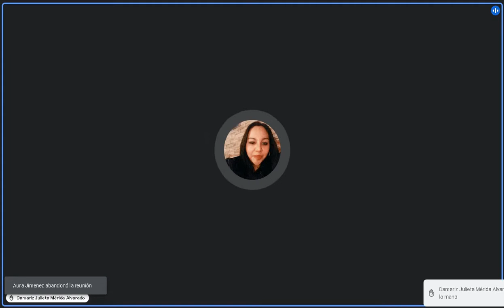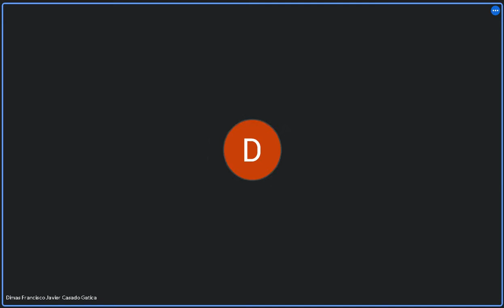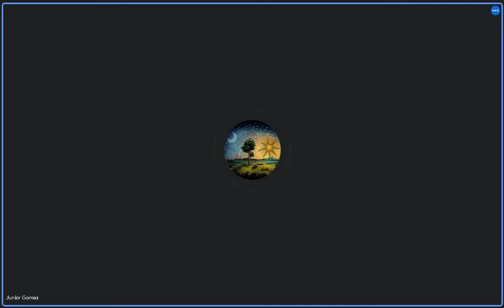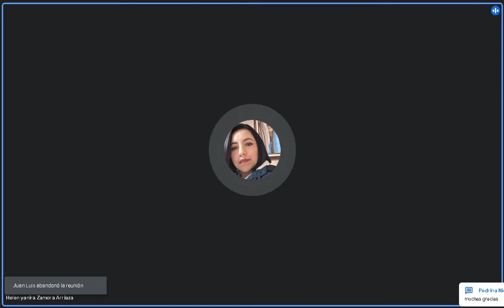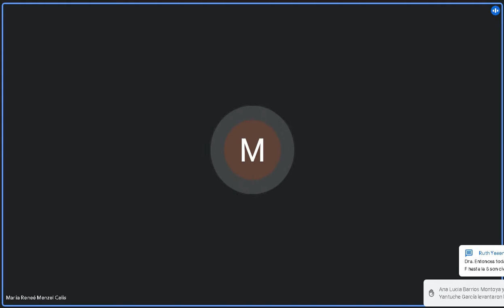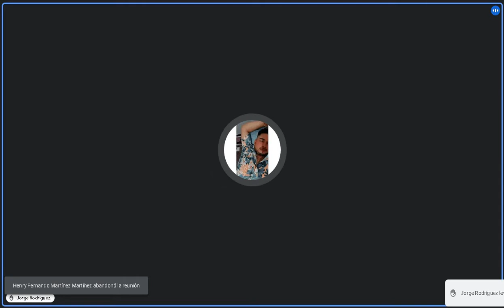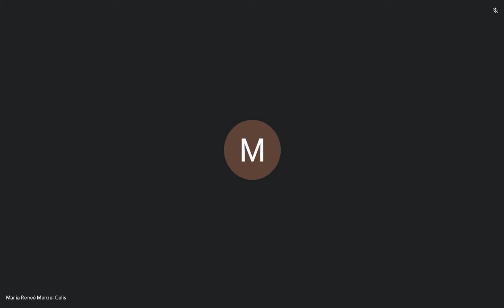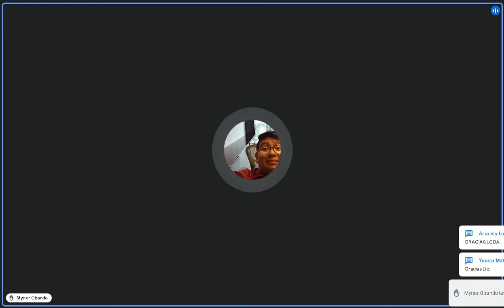Derecho Romano 22/09/2021